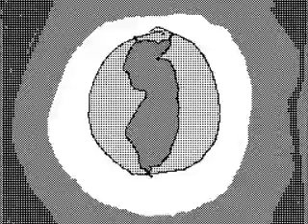Sudomemo//Chop Suey - By $ofia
On Sudomemo!
This is a Flipnote made by one of my sis ($ofia)
She is awsome ^^
Bye~
GW-

Song: Chop Suey by Sistem Of A Down